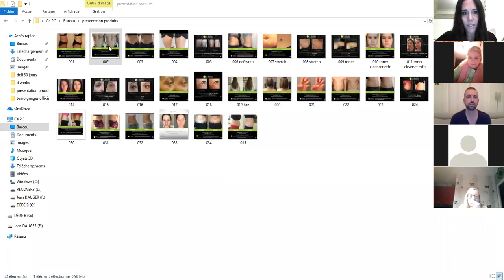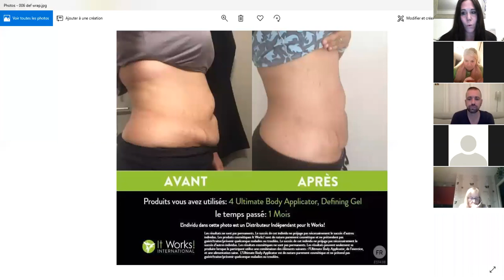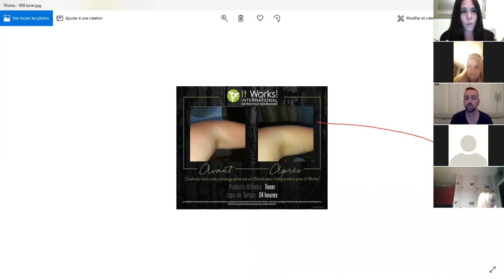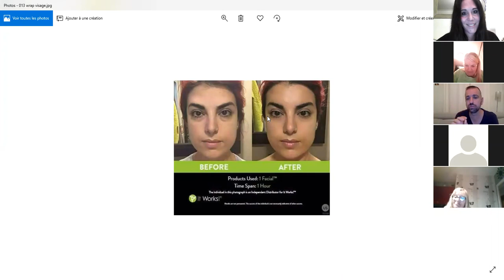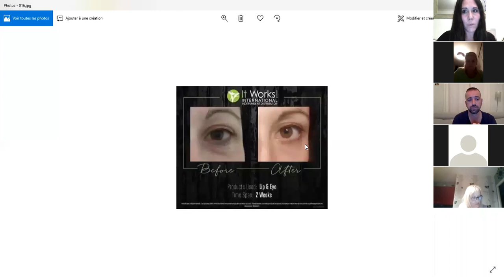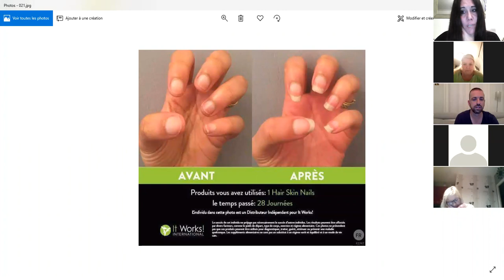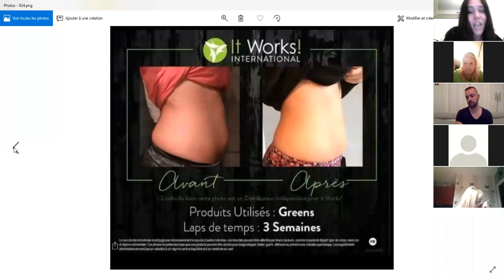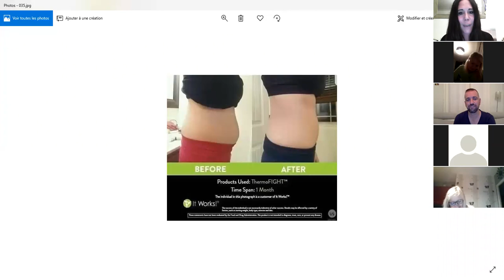Présentation et Formation Produits par Aurore Laroche et Fabien Rosso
Découvrez en détails les produits de nos gammes, avec des témoignages photos et en direct